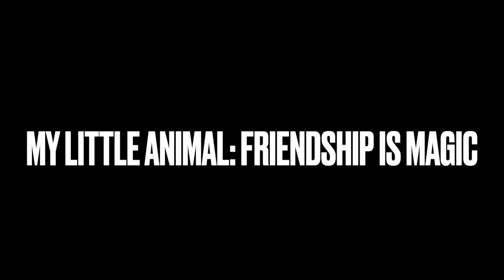My Little Animal: Friendship is Magic cast video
Dedicated to JimmyandFriends 29 (Thanks for requesting)